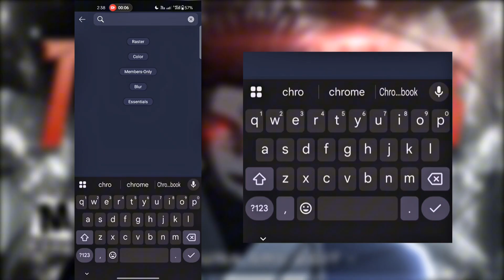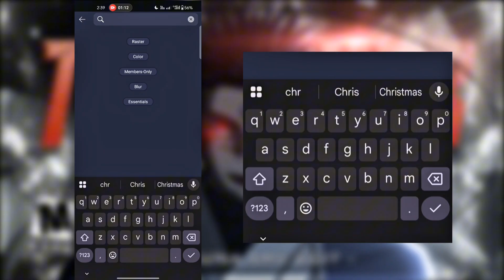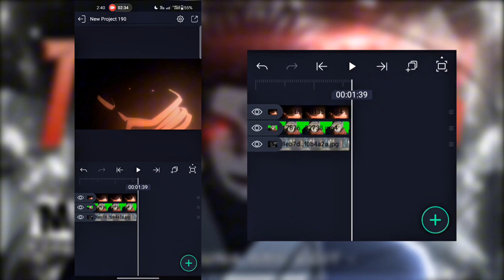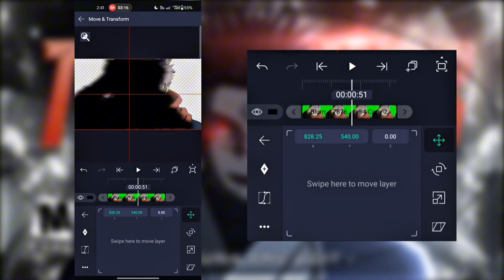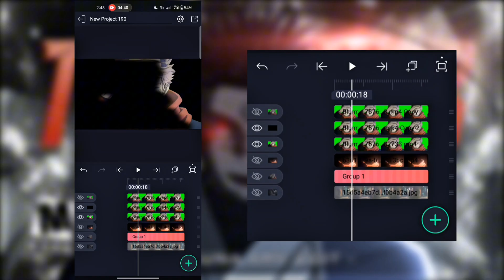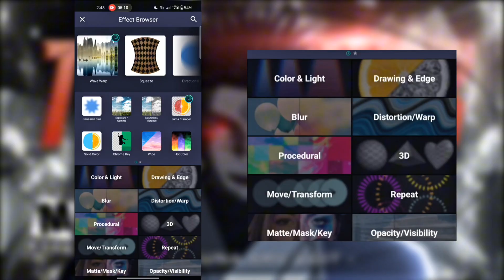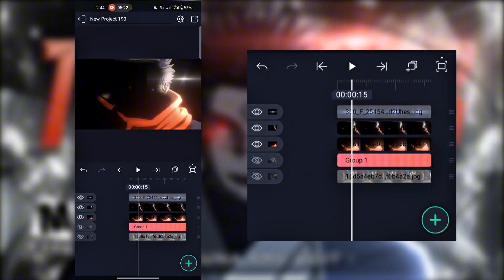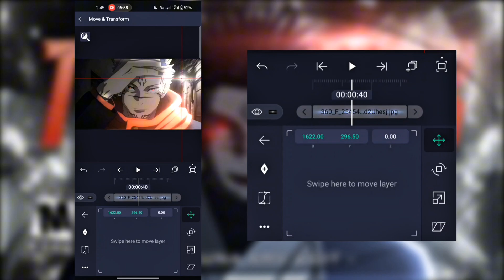How To Make Compositing on Alight Motion Tutorial - AMV Tutorial !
Summary:- In this video, I've explained how to composite an AMV clip using two applications: Alight Motion and Node Video. I hope you guys understood this tutorial.
Alight Motion Tutorial
Composting Tutorial
How to make amv Compositing
Compositing like ae in Alight Motion
Today How To Make Compositing like me on alight motion 🔥 .
Time stamp:
00:00 Want this
00:05 Adjust background
01:37 Add Glow on Node Video
02:55 Add shadow
05:40 Add Lena flare and flicker effect
07:26 Thanks for watching
Editing software:- After Motion z / Node video